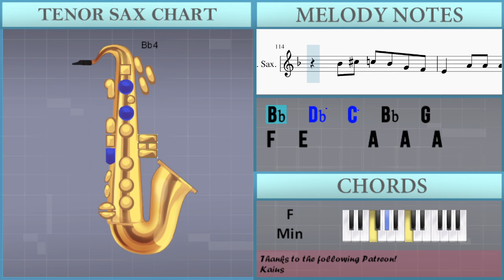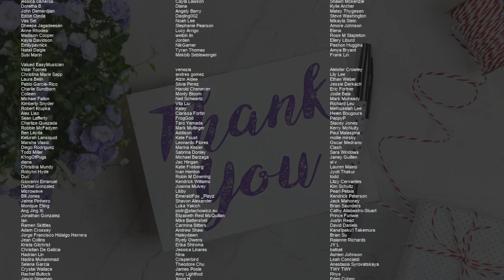How to play Ghosts‘n Goblins Theme (Commodore 64) by Mark Cooksey on Tenor Sax (Tutorial)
Comment and let us know how the videos have helped you. It keeps us going! :)The easiest way to learn how to play Ghosts‘n Goblins Theme (Commodore 64) by Mark Cooksey on the tenor sax. It's a tenor sax tutorial for Ghosts‘n Goblins Theme (Commodore 64) by Mark Cooksey.

EasyMusicLesson teaches you to play the your favorite instrument, through easy and simple animation so that you too can learn how to play Ghosts‘n Goblins Theme (Commodore 64) by Mark Cooksey on the tenor sax easily. A tenor sax tutorial with visual animation graphic.

Chords of Tenor Sax arrangement:
C Min   F Min   G Maj   C Min   Eb Maj   Ab Maj   F Min   G Maj
C Min   G Maj   C Min   G Maj   C Min   F Min   C Min   G Maj
F Min   F Min   F Min   F Min   C Min   C Min   C Min   C Min
C Min   C Min   F Min   G Dom 7   C Min   C Min   F Min   G Dom 7
C Min   C Min   C Min   C Min   F Min   G Dom 7   C Min   C Min
F Min   G Dom 7   C Min   C Min   C Min   C Min   C Min   C Min
F Min   F Min   F Min   F Min   C Min   C Min   F Min   G Dom 7
C Min   C Min   F Min

Melody notes of Tenor Sax:
A5                     Bb5
A5         G5         F5
F5                     G5
F5         E5         D5
A4         A5
D5         D6
A4         A5
D5         D6
G5         G6
D5         D6
A4         A5
D5         D6
D4 D4 F4 F4 G4 G4 Ab4 A4 D4 D4 F4
F4 G4 G4 Ab4 A4 D4 D4 F4 F4 G4 G4
Ab4 A4 D4 D4 F4 F4 G4 G4 Ab4 A4 D4
D4 F4 F4 G4 G4 Ab4 A4 D4 D4 F4
Ab4 A4 D4 D4 F4 F4 G4 G4 Ab4 A4 D6
A5   Bb5   G5   A5
F5   G5   E5   F5                 D5
E5   Db5   D5                             D6
E5   Db5   D5                             G6
D6   Eb6   C6   D6
Bb5   C6   A5   Bb5                 G5   A5
Gb5   G5                             G6
Gb5   G5                             D6
F5   G5   E5   F5                 D5   E5
Db5   D5                             D4 D4
F4 F4 G4 G4 Ab4 A4 G4 F4 D4 D4 F4 F4
G4 G4 Ab4 A4 G4 F4 D4 D4 F4 F4 G4 G4 Ab4 A4
G4 F4 D4 D4 F4 F4 G4 G4 Ab4 A4 G4 F4 A5
Ab5   A5   Bb5   A5
G5   F5   Db5   E5               D5
D5   F5   E5   D5   A4   F4   C5
Bb4                     Bb4   Db5   C5
Bb4   G4   F4   E4       A4               Db5
E5                     A5
E5                     D4 D4 F4
F4 G4 G4 Ab4 A4 G4 F4 D4 D4 F4 F4 G4
G4 Ab4 A4 G4 F4 D4 D4 F4 F4 G4 G4 Ab4 A4 G4
F4 D4 D4 F4 F4 G4 G4 Ab4 A4 G4 F4 A5
Bb4                     Bb4   Db5   C5   Bb4
G4   F4   E4       A4               Db5
E5                     A5
Ab5   A5   Bb5   A5   G5
F5   Db5   E5               D5
E5                     D6
A5   Bb5   G5   A5                 F5
G5   E5   F5                 D5   E5   Db5   D5
D6
G6
D6   Eb6   C6   D6                 Bb5
C6   A5   Bb5                 G5   A5   Gb5   G5
G6
D6   Eb6   C6   D6                 Bb5   C6
A5   Bb5                 G5   A5   Gb5   G5
D6
A5   Bb5   G5   A5                 F5   G5
E5   F5                 D5   E5   Db5   D5
A5
Ab5   A5   Bb5   A5   G5   F5
Db5   E5